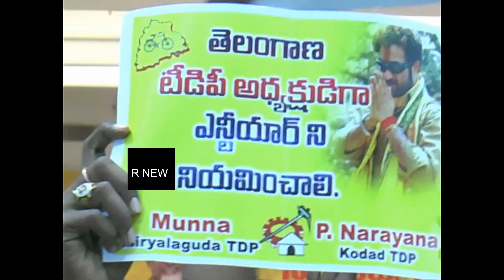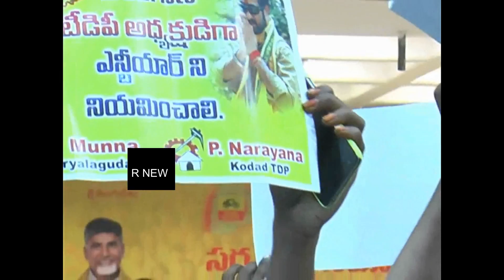జూనియర్ ఎన్టీఆర్ కు టీటీడీపీ పగ్గాలు ఇవ్వాలంటు చంద్రబాబు ముందే ఇలా || TTDP activists demand jr ntr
watch జూనియర్ ఎన్టీఆర్ కు టీటీడీపీ పగ్గాలు ఇవ్వాలంటు చంద్రబాబు ముందే ఇలా || TTDP  activists demand jr ntr